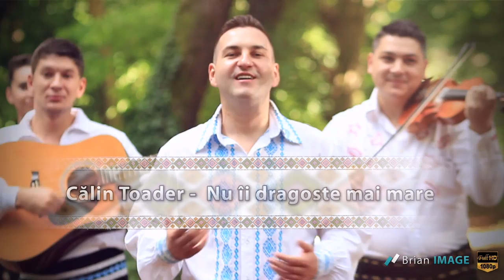Calin Toader - Nu ii dragoste mai mare (NOU 2018)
Contact Solist: 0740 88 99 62
Filmari: Brian IMAGE